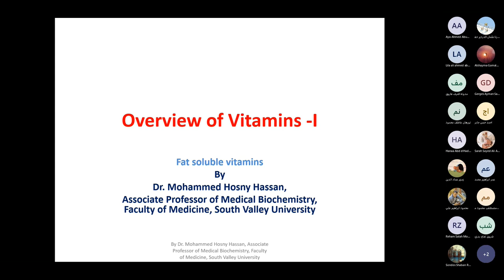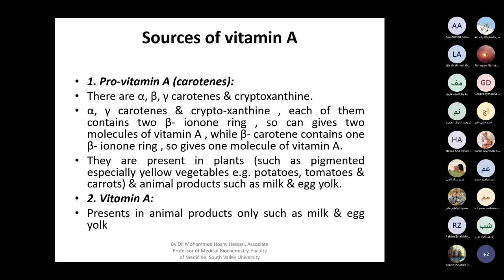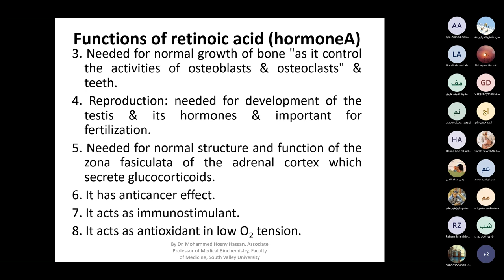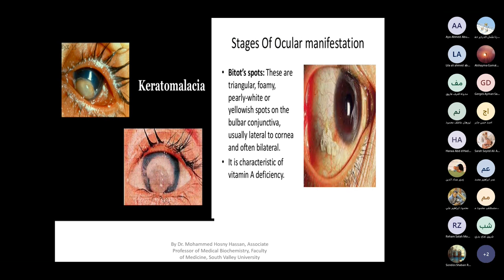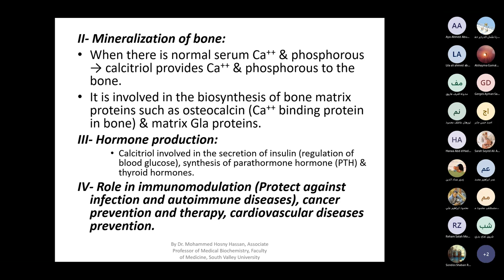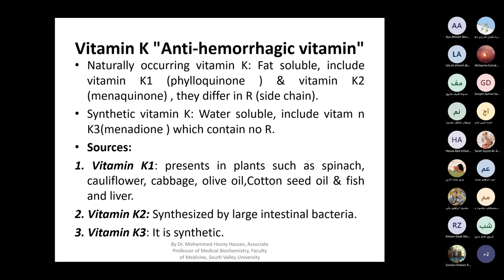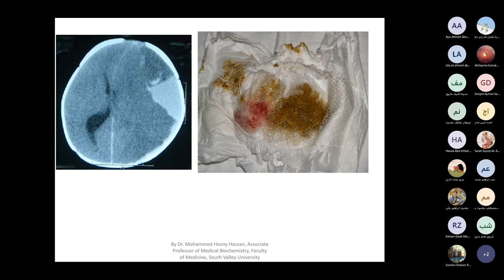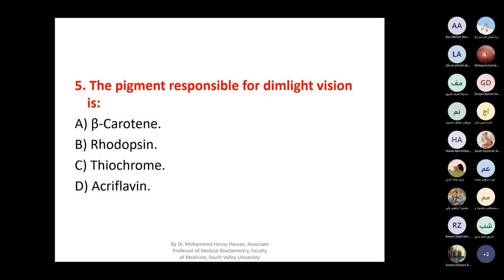Lecture 13 Cell Biology and Funnction Biochemistry